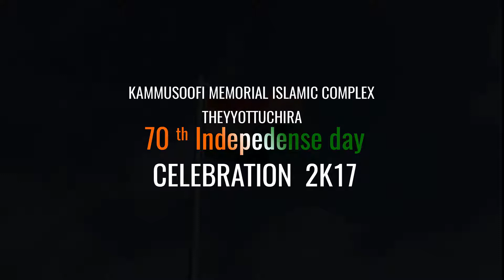70 th independence day celebration @ KMIC Theyottuchira